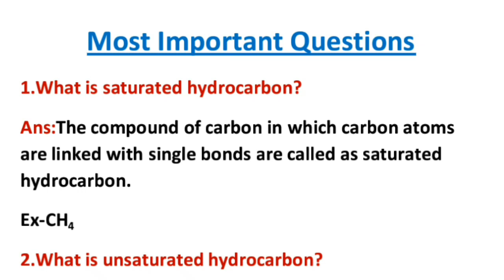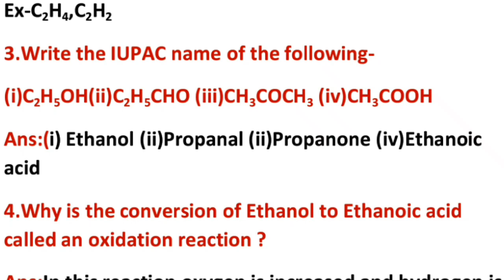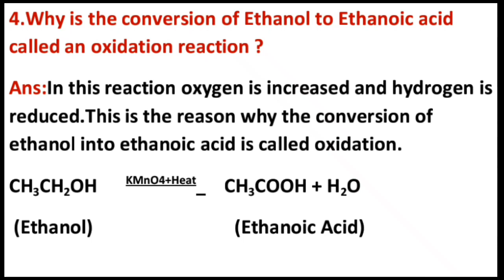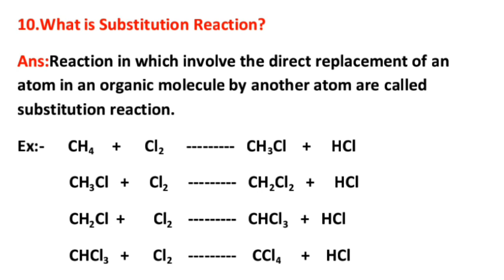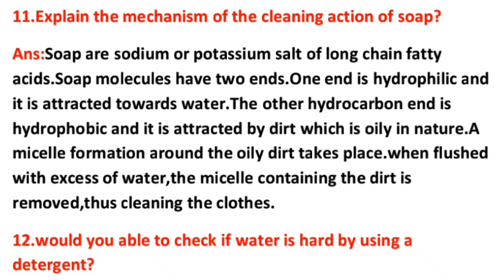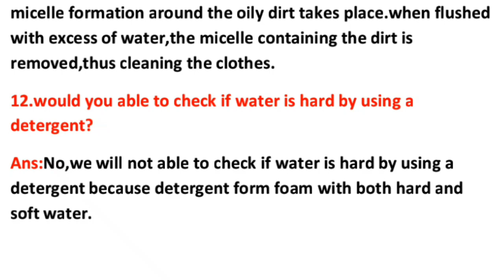Chapter-4 / Part-2 / Carbon and Its Compound / Most Important Question- Answer / Class-10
Carbon_and_its_compound
What is carbon?
Carbon is a chemical element like hydrogen, oxygen, nitrogen etc. It is versatile non-metal.
Properties of carbon
1) Atomic number
2) Electronic configuration
3) Valency of carbon
4) Self-combination (Catenation)

Occurrence of Carbon
Carbon occurs in two forms in nature.
Free State: Graphite, Diamond, Fullerene.
Combined State: Carbon combines with other elements to form compounds such as carbon dioxide, glucose, sugar, etc.

Different forms of an element which have different physical appearance and properties but their chemical properties are the same are called allotropes.
a) Diamond
b) Graphite
c) Fullerene

Compound of Carbon
The compound of carbon is classified into two types.
1) Organic Compounds
Organic compounds are the compounds made up of carbon, hydrogen, and oxygen.
Organic compounds contain at least one C-H bond.
2) Inorganic Compounds
Inorganic compound does not have any C-H bonds.

Class-10th
Science
Most_Important_Question_Answer
Carbon_and_Its_Compound